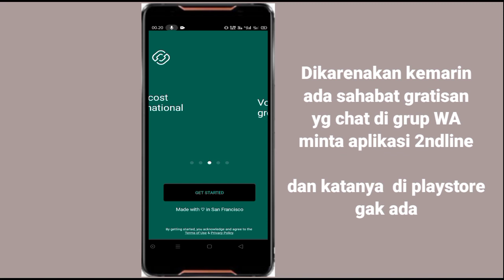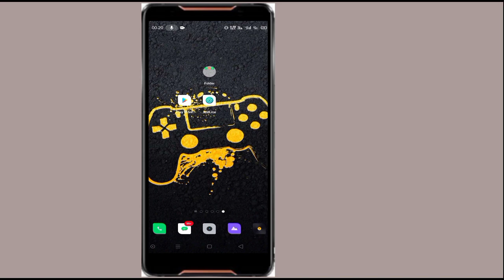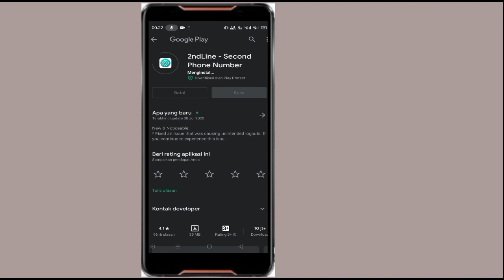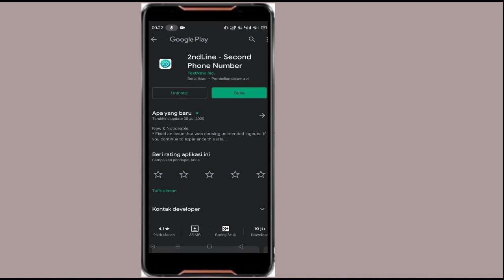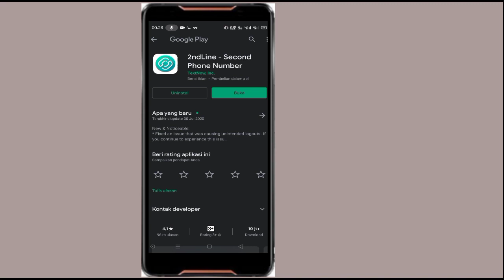CARA MENDONLOAD APLIKASI 2NDLINE YG HILANG DI PLAY STORE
SERBA GRATIS

Bagi sahabat gratisan yg lagi membutuhkan aplikasi 2NDLINE tp cari Di PS gak ada..

Jika masih tidak bisa di donload
Coba pakai cara yg ada di video..
Selamat menonton..

Terimakasih..